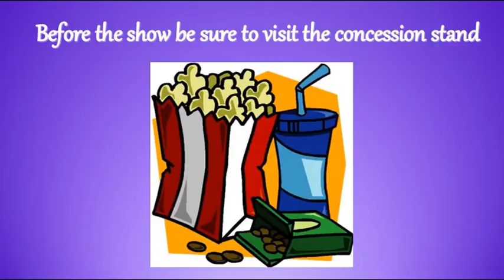A trip down memory lane...